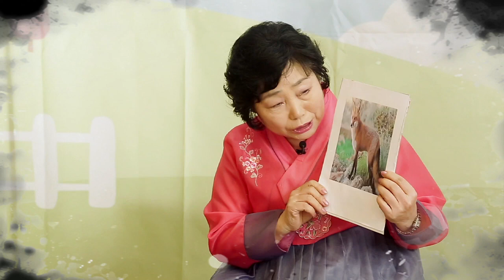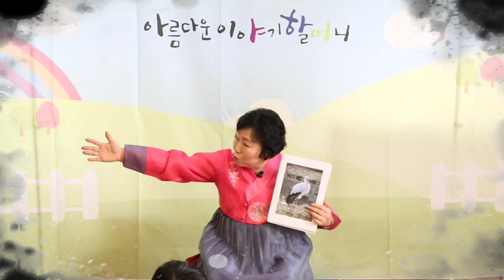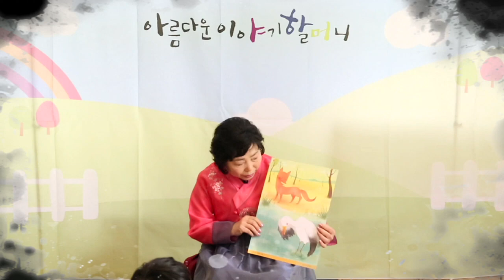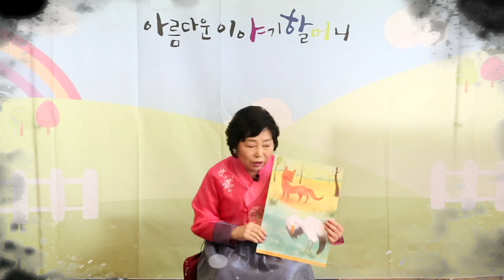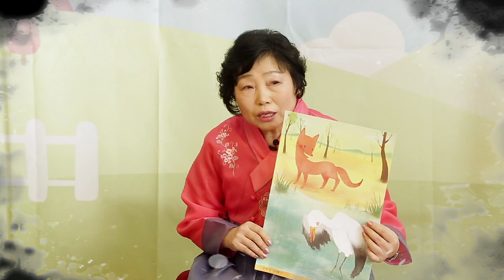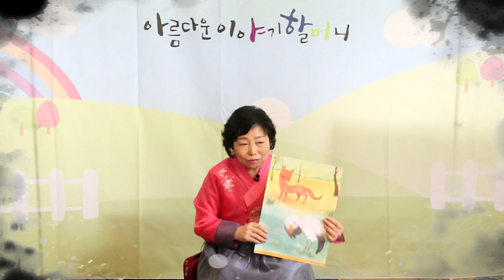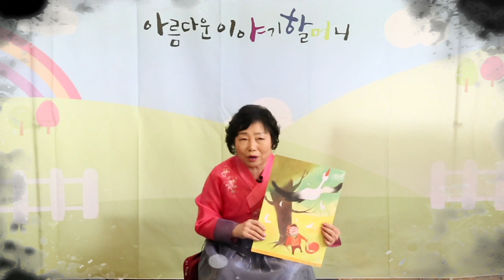단 한가지의 지혜, 자막 보기, 한국국학진흥원, 2016년